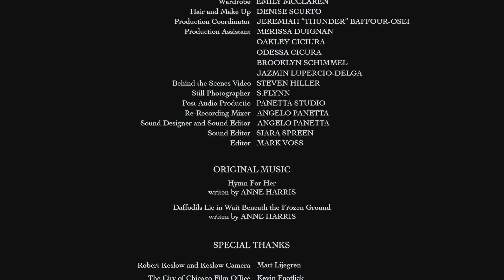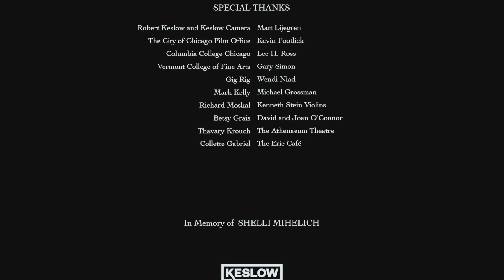The Musician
A 'Once Upon a Time' production...
Starring Anne Harris and Reese Harley, with Willie Willingham
Directed, Produced and Written by Mark Schimmel
Co-Producers Normann Pokorny, William R. Nielsen and Mark Voss
Cinematography by William R. Nielsen
Still photography by S. Flynn
Hair & Makeup by Demise Scurto
Wardrobe by Emily McClaren

Original Music
Written and Performed by Anne Harris
"Daffodils Lie in Wait Beneath the Frozen Ground"
"Hymn For Her"

Filmed entirely on location in Chicago at the Clark Street Bridge, Ward Park and The Athenaeum Theater.
Special Thanks to SAG/AFTRA, The City of Chicago Film Office, The Athenaeum Theater and Keslow Camera.